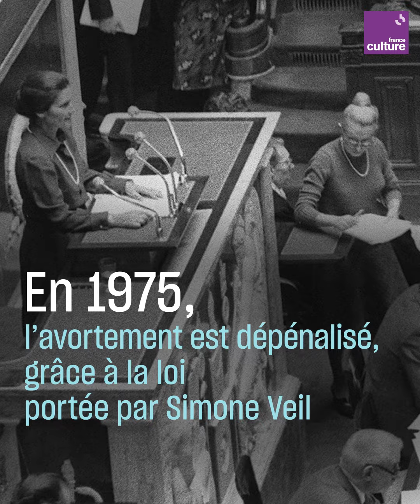Avortement : depuis 1973, un droit encore fragile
Les débats sur la constitutionnalisation de l'avortement mettent en lumière la fragilité de la dépénalisation permise par la loi Veil. Comment se sont posés dans les années 1970 les termes de cette libéralisation ? Retour en archives sur la lutte du Mouvement pour la liberté de l'avortement (MLAC).